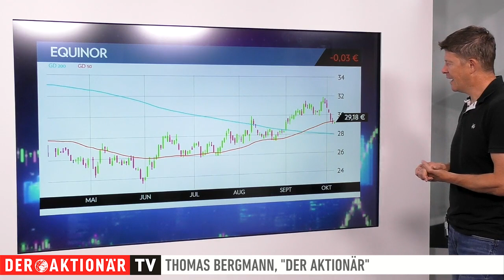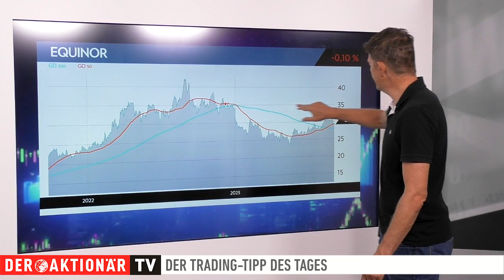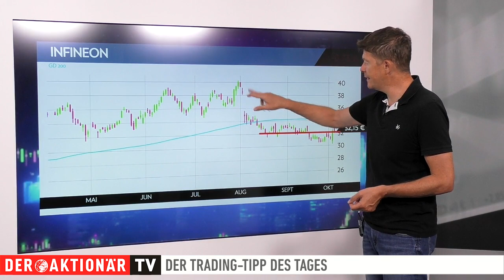Equinor: Starke Unterstützung - geht es jetzt wieder aufwärts? Trading-Tipp des Tages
Der Trading-Tipp des Tages ist diesmal Equinor. Die Aktie des norwegischen Energiekonzerns hat zuletzt einen kleinen Rücksetzer verkraften müssen. Charttechnisch sieht es allerdings weiter positiv aus. Helfen könnte eine starke Unterstützungszone.